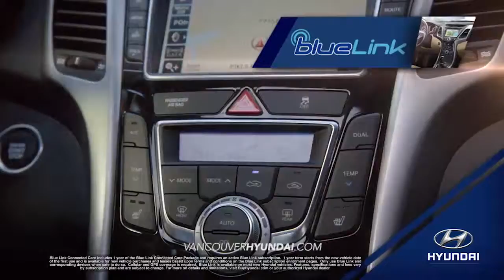hdaa vancouver 2016 elantra overview